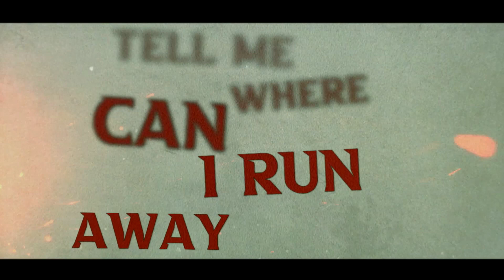CHEMICAL SWEET KID feat. CHRIS HARMS – I Hate Myself The Most (Official Lyric Video)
Taken from the single "I Hate Myself The Most" featuring Chris Harms.